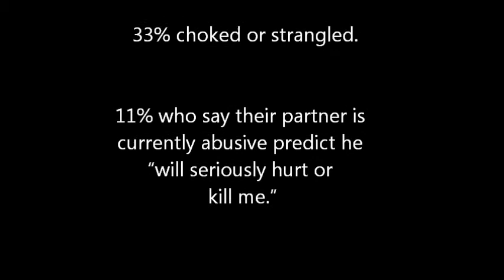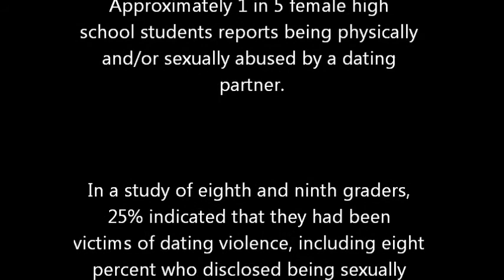Domestic Violence 5th hour